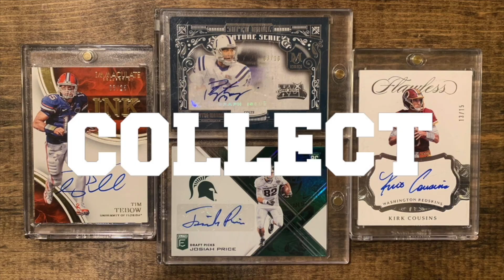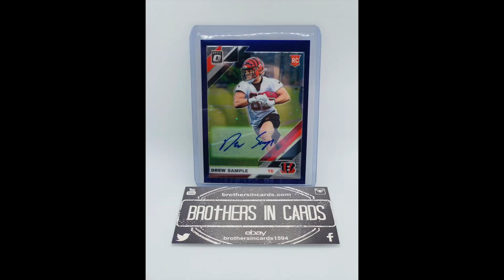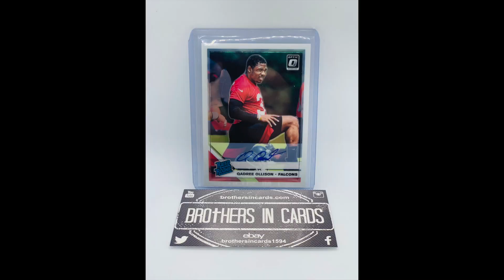Who Broke It Better? Episode #11 Optic FOTL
Always fun to rip! It was also fun bringing dad in on the fun! See all cards that are available on our eBay store! We currently have over 300 auctions going that all started at 99 cents, including the Purple Stars from this video!